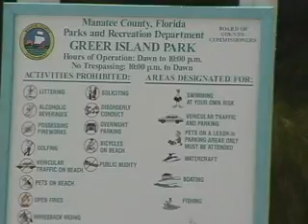2004 Boat Trip small